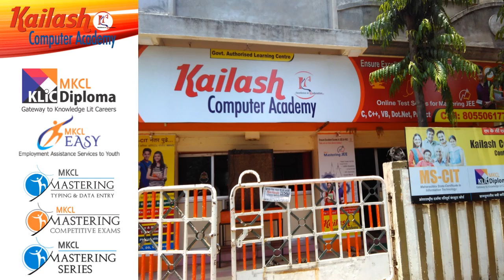KAILASH COMPUTER ACADEMY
MKCL Authorised Learning Centre
Centre Code : 14210282
1013 Ashirwad Nagar, Mhalgi Nagar Square
India, Maharashra, Nagpur 440024
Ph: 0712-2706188